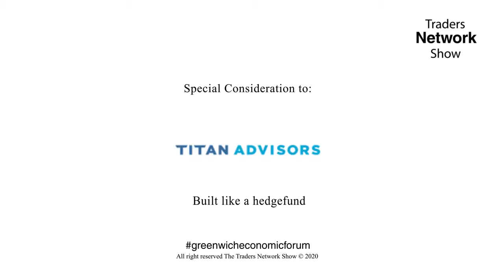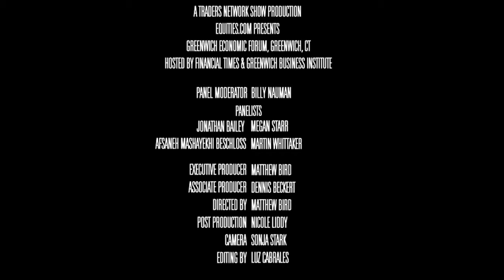ESG Investing Panel Discussion | 2019 Greenwich Economic Forum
The ESG Investing panel discussion was delivered by:

-Billy Nauman, Reporter and Producer, Moral Money, Financial Times
-Jonathan Bailey, Managing Director and Head of ESG, Neuberger Berman
-Afsaneh Mashayekhi Beschloss, Founder and CEO, RockCreek
-Megan Starr, Principal and Head of Impact, The Carlyle Group
-Martin Whittaker, CEO, JUST Capital

Episode Details:
Event: 2019 Greenwich Economic Forum
Location: Greenwich, CT
Panel: ESG Investing
Guests: Billy Nauman, Jonathan Bailey, Afsaneh Mashayeki Beschloss, Megan Starr, Martin Whittaker
Show: Traders Network Show
Producer: Matthew Bird
Director: Matthew Bird

To inquire about being a guest on this show or others:
Matthew Bird
CommPro Worldwide

for more details about the show.